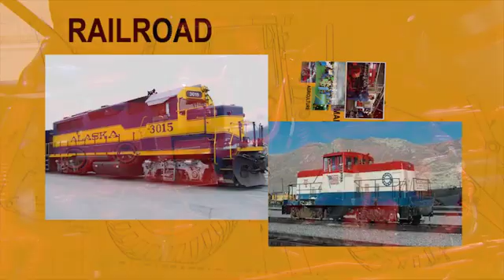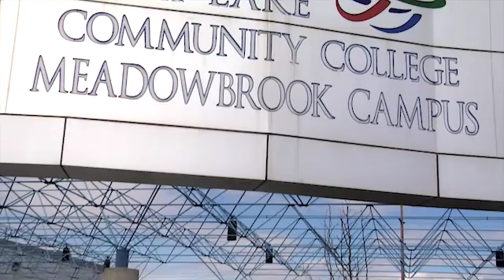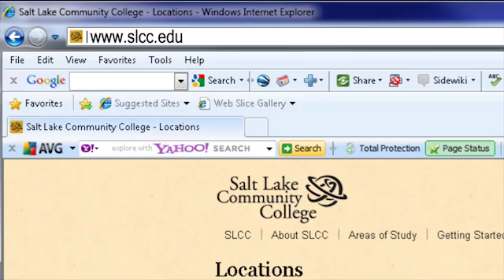SLCC: Diesel Systems Technology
A look at the Diesel Systems Technology career and training at Salt Lake Community College.